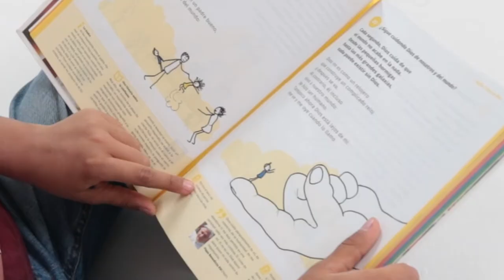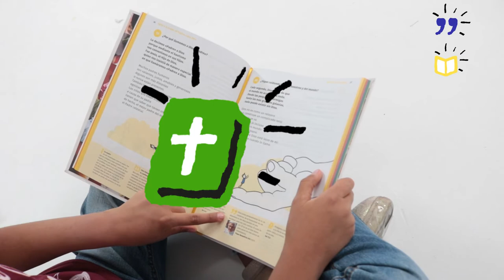YOUCAT INFANCIA. Catecismo de la Iglesia católica para la infancia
El YOUCAT para la infancia (Catecismo de la Iglesia católica para la infancia) presenta todo el contenido de la fe católica con un vocabulario adaptado para el mundo infantil.
Se basa, lógicamente, en el Catecismo de la Iglesia Católica de 1997, pero, por su propia finalidad, se trata de una adaptación.